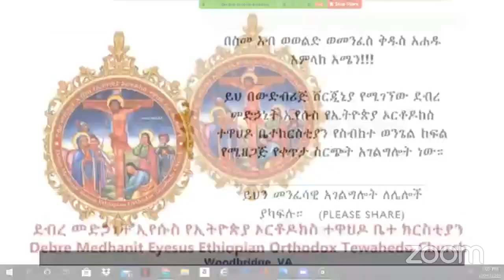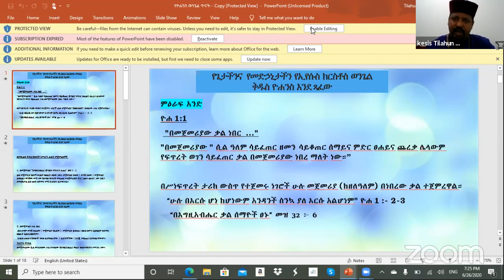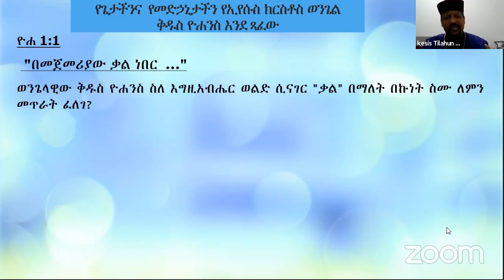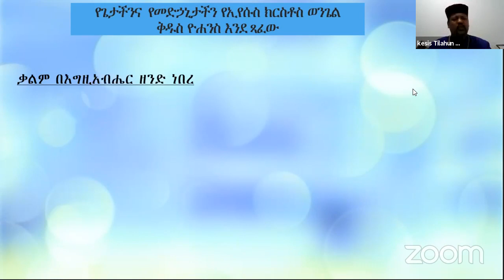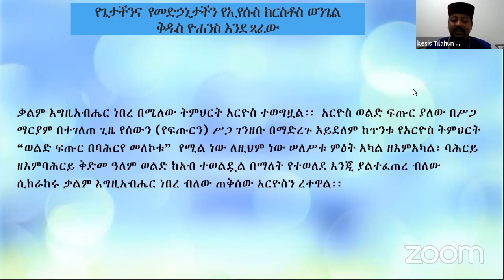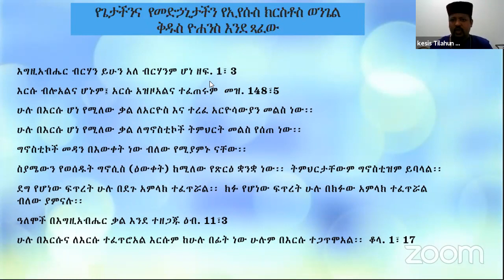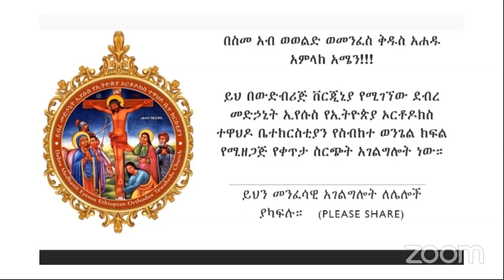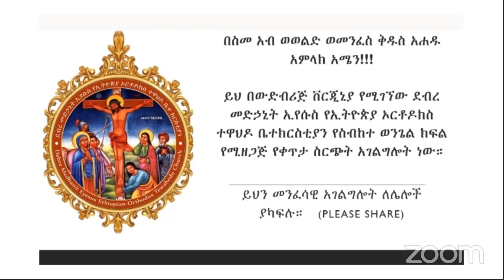የዮሐንስ ወንጌል ጥናት ምዕራፍ 1÷1--5 (ክፍል 2)EOTC Sibket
የኢ/ኦ/ተ ቤተክርስቲያን ስብከት EOTC Sibket